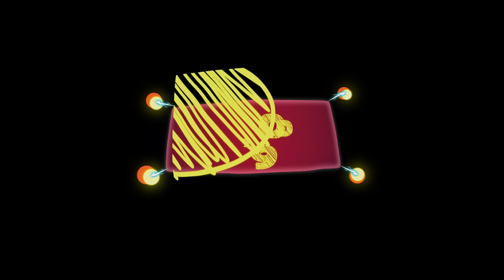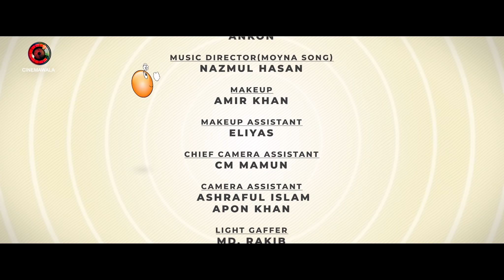HIT (হিট) || Episode 79 || Sarika | Monira Mithu || Anik | Mukit || Rumel || Hasan || Bhabna || Sazu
Enjoy 79th Episode of CINEMAWALA ORIGINAL SERIES : HIT (হিট)..

CINEMAWALA Presents
Mega Serial : HIT (হিট)
Episode : 79

Content Title : Mega Serial : HIT (হিট) || Episode 78 || CINEMAWALA ORIGINAL SERIES
Language : Bengali (Bangla)
Country : Bangladesh
Produced by : CINEMAWALA

Story : Maruf Rehman & Mohammad Mostafa Kamal Raz
Screenplay : Mohammad Mostafa Kamal Raz
Direction : Mohammad Mostafa Kamal Raz
Dialogues : M M Kamal Raz & Team CINEMAWALA

Casts : Hasan Masood, Ishtiak Ahmed Rumel, Sazu khadem, Ashna Habib Bhabna, Mukit Zakaria, Sumaiya Anjum Mithila, Monira Akhter Mithu, Nilanjana Nil, MNU Raju, Sarika Sabah, Anwar Hossain(1), Tareq, Fairooz Tasnim, Harun Rashid, Anwar Hossain(2), Nazmul Hasan, Samonty Shoumi, Tanzim Hasan Anik, Abdul Mannan, Arman Ahmed Utshob, Abdullah Al Mamun and many more.

Cinematographer : Aditto Monir
Editor : Mostafizur Rahman Manik
Colorist : Mostafizur Rahman Manik
Title Motion : Sajal Roy
Animations : Sajal Roy
Still Photography : Kazi Sazzad
Publicity Design : Md. Didar Hossain

Title Song Name : HIT (হিট)
Lyrics : Johny Hoque
Vocal : Ayon Chaklader
Tune & Composition : Naved Parvez
Audio Label : CINEMAWALA Music  (@CINEMAWALA music)

Produced by Master Communications
Executive Producer : RUSHOW AHMED

⚠️ Warning ⚠️

This content is originally produced by CINEMAWALA, owned by Mohammad Mostafa Kamal Raz, and managed by RUSHOW AHMED. And CINEMAWALA owns 100% exclusive copyrights to the same on all platforms worldwide including Internet, IPTV, Mobile rights.